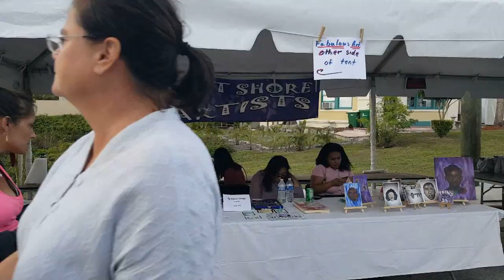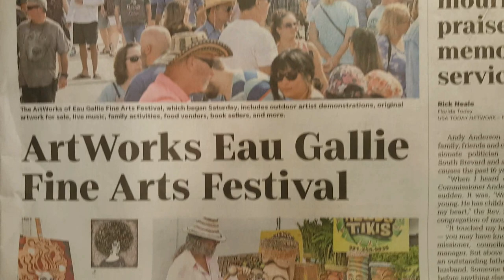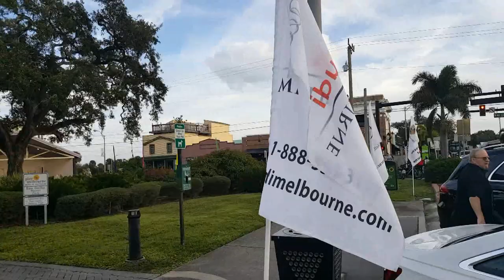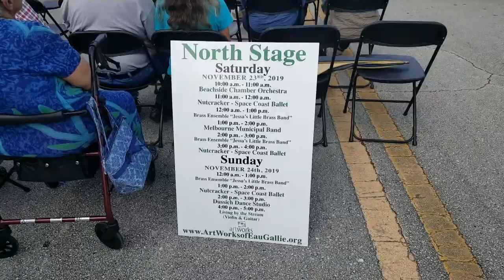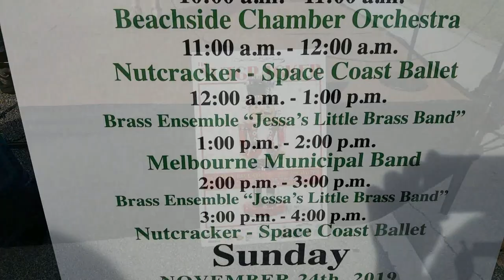ArtWorks of Eau Gallie 2019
ArtWorks of Eau Gallie annual sidewalk art show has many moving parts. Artists of every medium, the Foosaner Art Museum, Eau Gallie Civic Center with writers and porcelain artists, chalk art hosted By Merritt island High School, and student art from many schools.